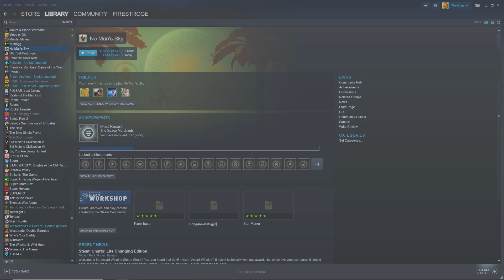Ollie weird nooise